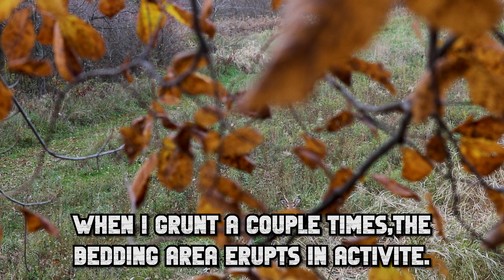Shooter Michigan Whitetail Hunt | Chasing the Super 7 | Deer Season 2023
Join us on an exciting Michigan whitetail hunt during the prime late October to early November. Watch as we track and pursue big shooter bucks in stunning fall settings, calling, and stand placement for the rut. Whether you're a seasoned hunter or just getting started, this adventure offers valuable insights into hunting Michigan's finest whitetail during this peak time of year.